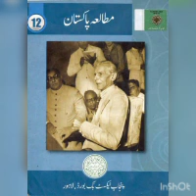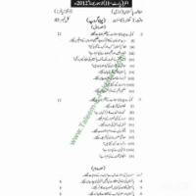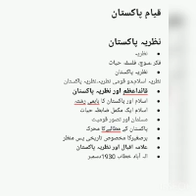PAKISTAN STUDIES INTER PART II LECTURE 1